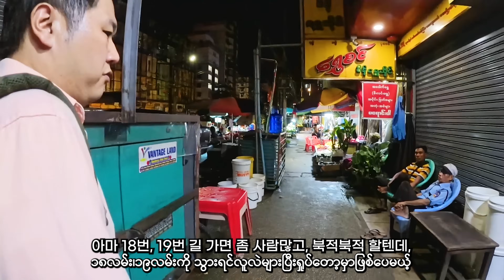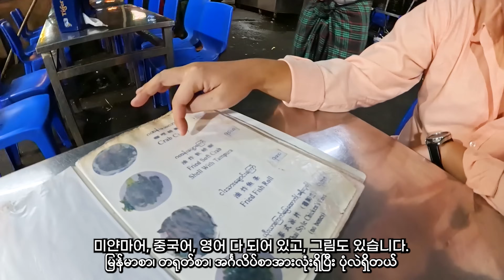미얀마를 제대로 느낄 수 있는 곳, 양곤 차이나타운 | China Town in Myanmar | မြန်မာကို သေချာခံစားလိုရတဲ့ ရန်ကုန် တရုတ်တန်း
오늘은 오랜만에 미얀마 양곤의 시내 중심 차이나타운을 찾아갔습니다.
미얀마를 느끼고 싶다면 꼭 가봐야 할 곳입니다.
항상 북적이는 사람들과 다양한 음식이 넘쳐나는 곳,
양곤에 왔다면 꼭 들려야하는 차이나타운을 소개합니다!
ဒီနေ့မှာတော့ မလာတာကြာတဲ့ မြန်မာ ရန်ကုန်မြိုထဲမှာရှိတဲ့
တရုတ်တန်းကို သွားကြည့်ခဲ့ပါတယ်။
မြန်မာကို ခံစားချင်တယ်ဆိုရင် မသွားလိုမရတဲ့နေရာဖြစ်ပါတယ်။
အမြဲတမ်းလူတွေနဲ့ပြည့်နေပြီး အစားအစာအစုံရှိတဲ့နေရာ!!
ရန်ကုန်ကိုရောက်လာခဲ့တယ်ဆိုရင် မသွားမဖြစ်နေရာ ရန်ကုန်တရုတ်တန်းကို မိတ်ဆက်ပေးပါမယ်။